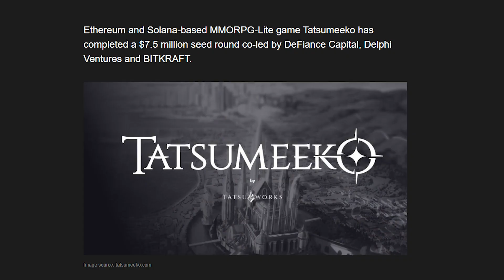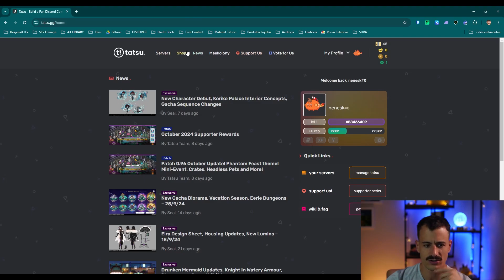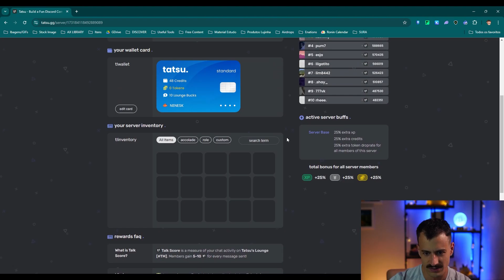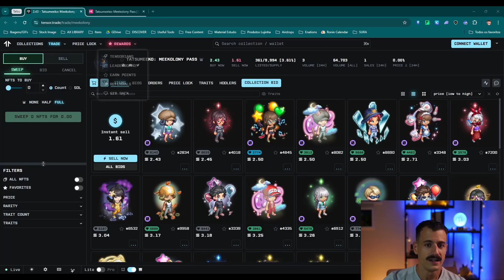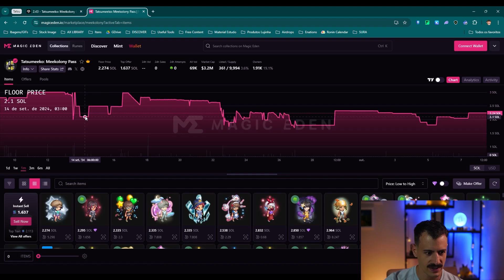Novo RPG com AIRDROP na Ronin! Tatsumeeko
Prepare-se para explorar o universo de Tatsumeeko, o novo RPG kawaii que está chegando na Ronin! De pets fofinhos no Discord a combates mágicos no celular, vamos ver tudo o que esse jogo oferece. Será que vale a pena jogar? E o que faz a Ronin ser tão especial para jogos?

🙏 Seja Membro do Canal. Tenha acesso antecipado aos vídeos e ao NeneskVerso no WhatsApp. Tamo junto! Só clicar aqui:

🐯Se for comprar Axies use o Lunacian Code: NENESK e apoie meu canal!

🕹️ A maior comunidade de blockchain games da América Latina! 🕹️